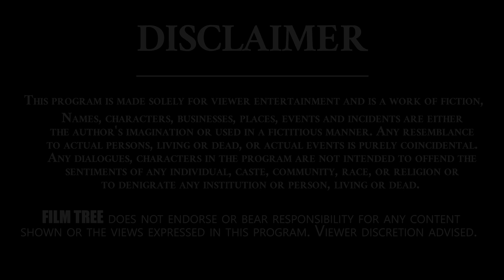లక్ష్మీ పార్వతి కి అవమానం..?! | Sr NTR Coin Released | Balakrishna | Lakshmi Parvathi | Film Tree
Film Tree Channel is Completely Entertainment Hub..